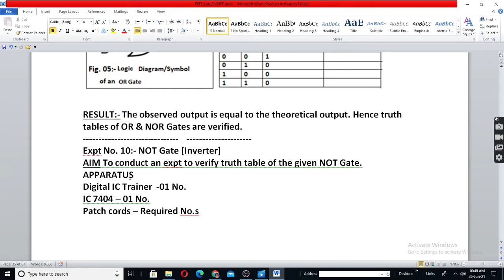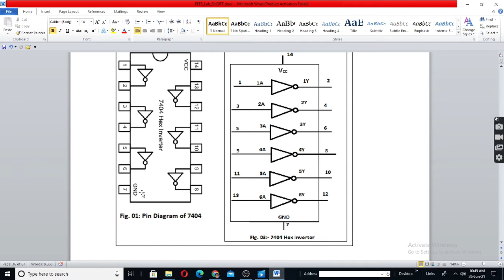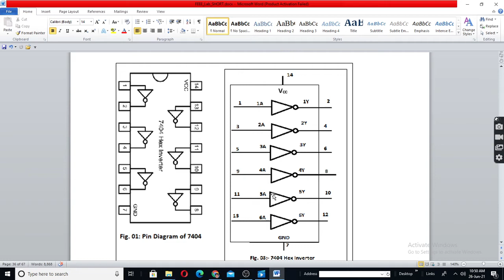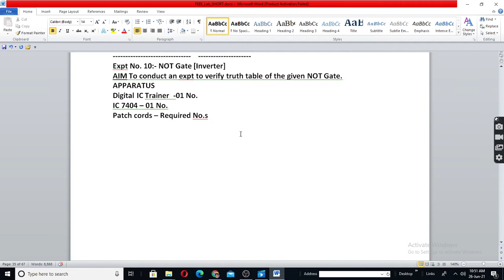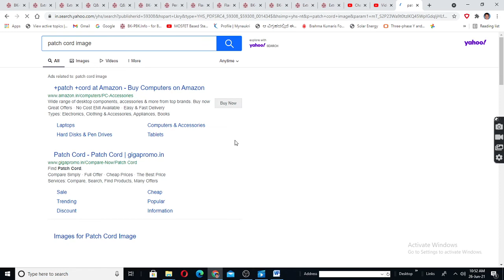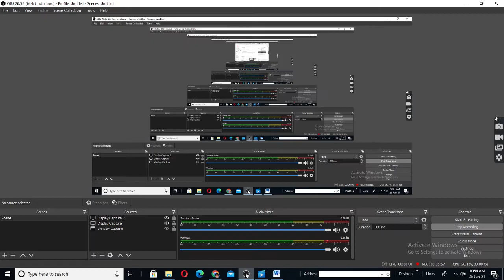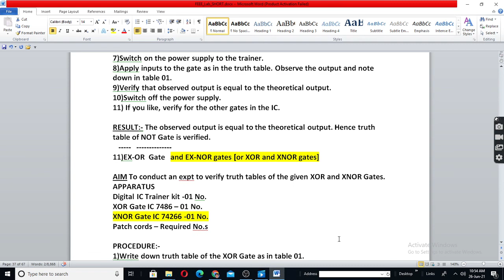Class 10 of FEEE Lab for KPT DEEE Students, Mangaluru.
Inverter